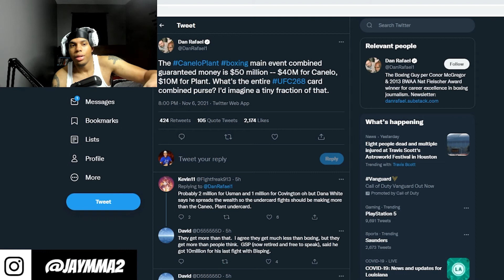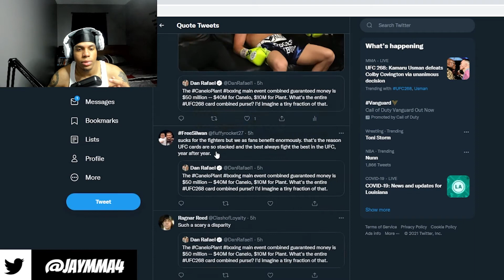Jay's Rundown: UFC 268, CANELO vs PLANT, ESBC NEWS?!, AND MORE!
0:00 Intro
0:51 UFC 268 Recap
10:08 Canelo vs Plant Recap
13:58 My Thoughts On Boxing vs MMA
15:44 ESBC News?!
17:18 Outro